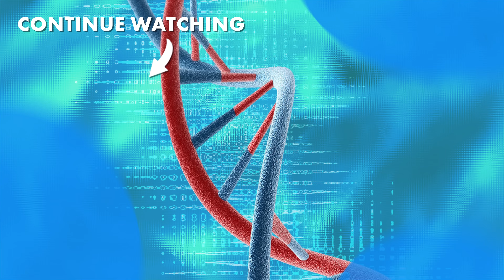Do humans and animals have the same consciousness? | Noble, Hameroff, and Tramacere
Denis Noble, Stuart Hameroff, and Antonella Tramacere discuss the type of consciousness found in humans, animals, and artificial intelligence.

What is it like to be a bat?

We see Darwin's theory of evolution as central to our understanding of the animate world.  At the same time, as Descartes identified, we can doubt almost everything, but we can't doubt the fact of experience. Yet there is a danger that these two central beliefs are irreconcilable. From the point of view of evolution, everything biological has a function in sustaining the species, but researchers claim no function can be found for conscious experience. And if there is no survival benefit to experience, why has it evolved?

Should we accept that the theory of evolution and the reality of consciousness are incompatible? Do we need to radically alter our understanding of one, or the other, or both?  Or is the core issue that we have no credible theory of consciousness, and without it, we are not going to be able to make experience compatible with science at all?

Stuart Hameroff is an American anaesthesiologist and professor at the University of Arizona. He is known for his controversial and creative theories on the quantum origin of consciousness. Antonella Tramacere is an expert in the philosophy of cognition and neuroscience. She is an assistant professor at the Department of Philosophy, Communication and Performance at Roma Tre in Rome. Denis Noble is Professor Emeritus and co-Director of Computational Physiology at Oxford University. He is known for his ground-breaking work in biology and physiology. Hosted by Güneş Taylor, training fellow at the Francis Crick Institute, the London-based biomedical research centre.

The Institute of Art and Ideas features videos and articles from cutting edge thinkers discussing the ideas that are shaping the world, from metaphysics to string theory, technology to democracy, aesthetics to genetics.

00:00 Introduction
00:11 Is our consciousness related to that of other animals?
02:31 Degrees of consciousness exist
03:26 All animals can be anaesthetised
04:25 Can we test experiences and subjectivity?
05:44 The function of microtubules in consciousness
07:56 Consciousness in artificial intelligence and cyborgs
09:17 Water is essential to consciousness
11:11 Biology, holograms, and the Cartesian theatre